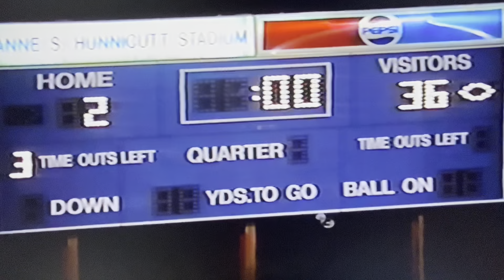1991 Princeton Tigers vs Scott Skyhawks at Hunnicutt Stadium Game 7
Score
Scott Skyhawks (White) 36

Game film credit:
Coach Ted Spadaro (June 2023)

Princeton, WV